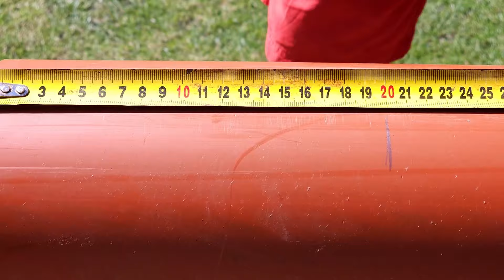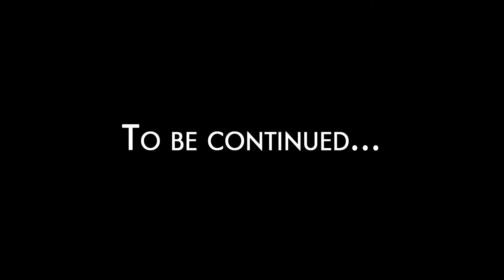Garden bed for zucchini and more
Not everyone will understand, but many will appreciate it.